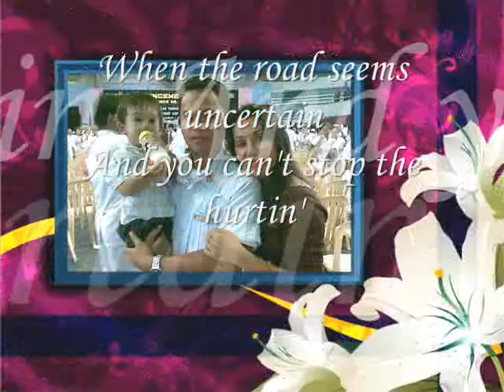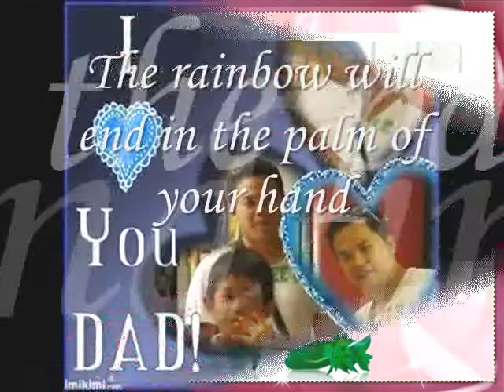I'll Be There by: Martin Nievera Lyrics